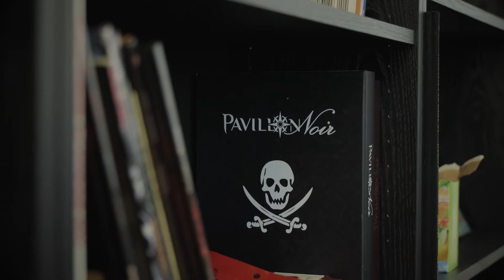Flint: Treasure of Oblivion - Making Of #01: The World of Pirates (FR)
General information:
🎮Developer: A44 Games
🎮 Publisher: Kepler Interactive